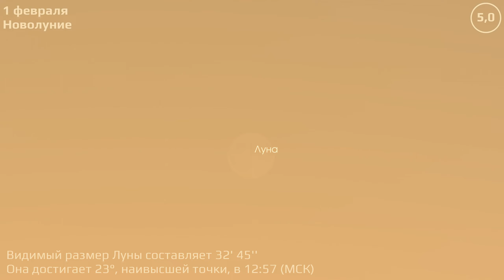Краснодар 31.1.2022 — 6.2.2022. Астрономические события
Астрономические события Краснодара за 31 января – 6 февраля 2022 г.

Расчёты положения небесных тел привязаны к местоположению астрофизической оптической обсерватории КубГУ (C40).